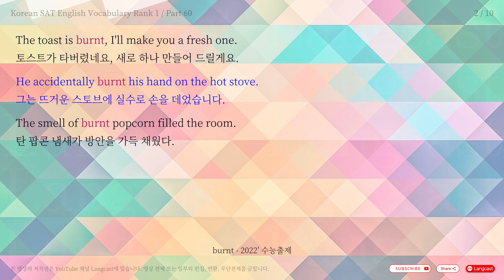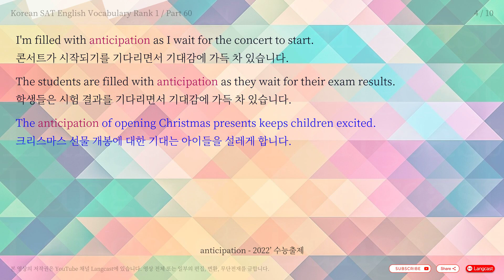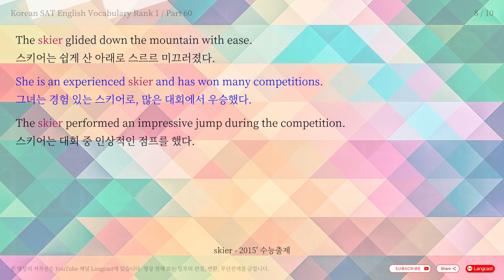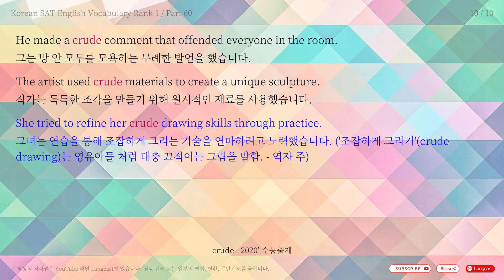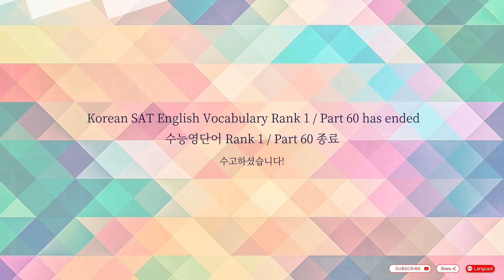5분 수능 영단어 2014' ~ 2023' - Rank 1 / Part 60